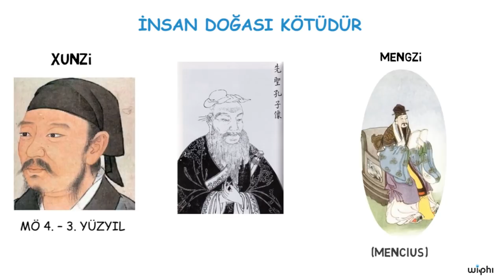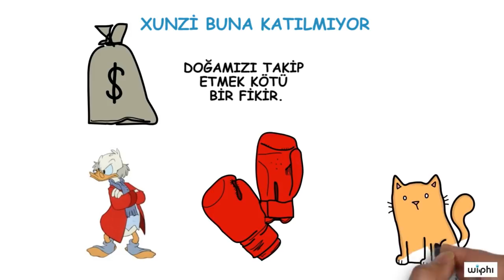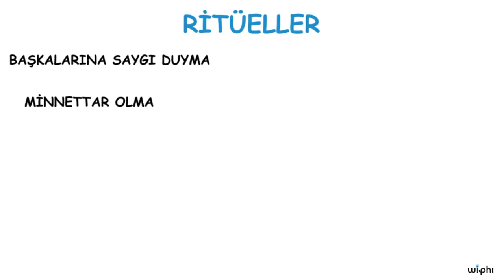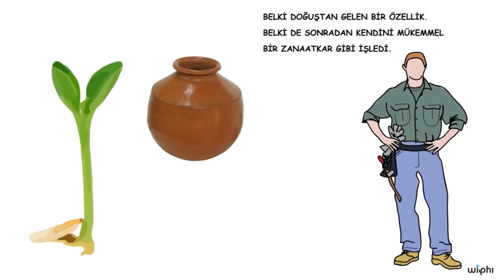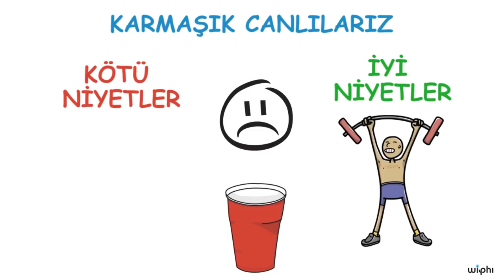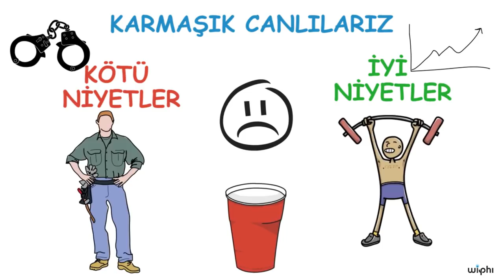Antik Dönem: Xunzi’nin İnsan Doğası Hakkındaki Düşünceleri (Wi-Phi / Kablosuz Felsefe)